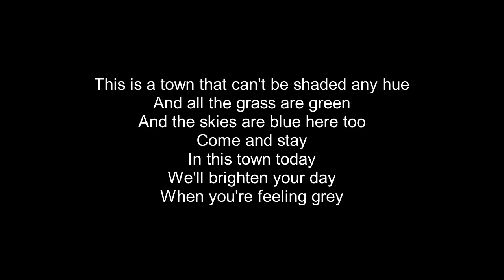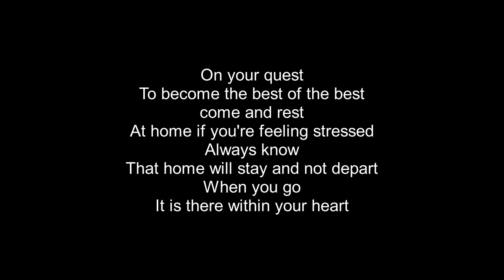Littleroot Town Lyrics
Music from Pokemon Omega Ruby and Alpha Sapphire